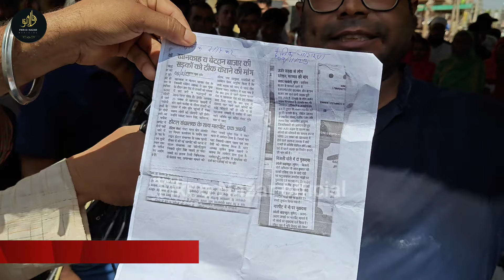सड़क की माँग को ले कर मुंगेर में अनिश्चितकालीन धरना प्रदर्शन जारी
Indefinite strike Begins on key Munger Patna Highway in protest against worst road condition